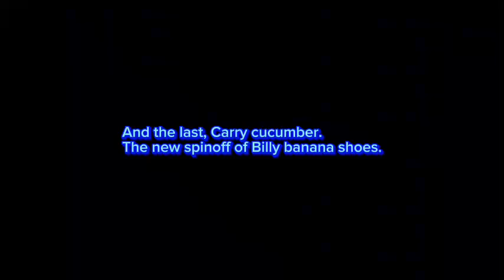HaltingTuber Theater announces 4 new short series from HaltingTuberMedia